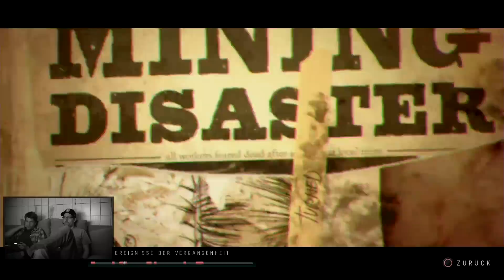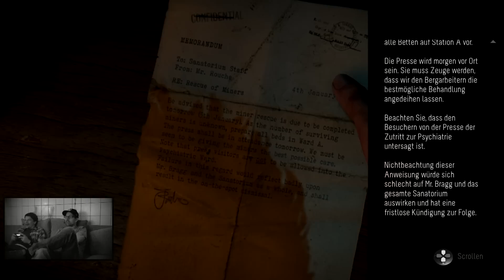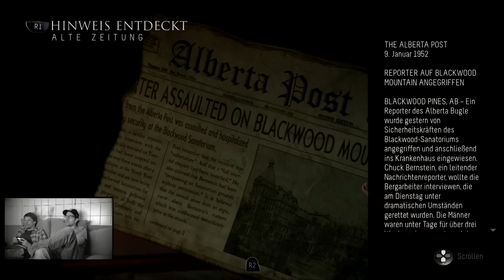[8] Until Dawn mit Colin und Schröck | Knallhart Durchgenommen | 08.09.2015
Wie viel Angst kann ein Mensch haben? Und wie viel kann er davon vor laufender Kamera zeigen? Mit "Until Dawn" hat Supermassive Games ein Videospiel auf den Markt gebracht, das alle Urängste in euch weckt. Wir haben uns der Herausforderung gestellt. Am Ende werden schauen, wie viel Blut noch in unseren Adern fließen wird, wenn wir "Until Dawn"  knallhart durchgenommen haben.